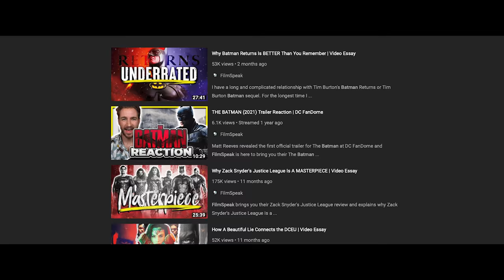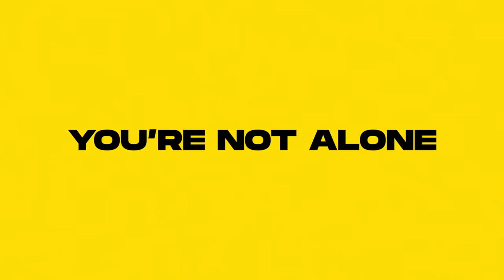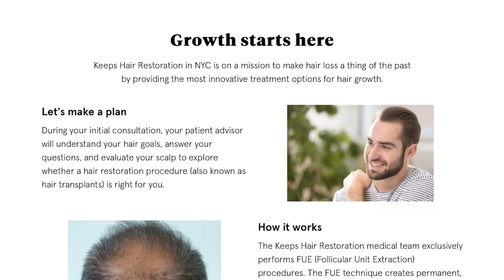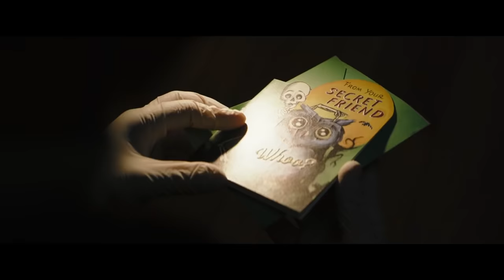Why Filmmakers LOVE Batman | Video Essay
🎬 In this video essay FilmSpeak explores Why Filmmakers LOVE Batman!

Let's get something straight, Batman is THE MOST popular comic book hero of all time. Even more than Superman or Spider-Man. While those aforementioned superheroes are certainly titans of pop culture, no hero has captured the imaginations of comic book readers, cinephiles, casual movie goeers, and, most importantly, filmmakers the way the world's greatest detective has. And that keyword, detective, might just offer us a clue as to why people love Batman why directors love Batman and are drawn to telling stories about him. Unlike say a Spider-Man or Wolverine, Batman was a hero informed not just by pulpy adventure fiction, but detective fiction, noir stories. His very origin began in a series of comics quite literal called Detective Comics. Because of this cross pollination of genres, Batman affords filmmakers the latitude to tell an infinite number of possible Batman stories. It's why something like The Dark Knight can exist alongside interpretations such as Batman Forever and Batman & Robin. There are varying degrees to which Batman can exist on screen and a lot of that comes down to which elements of the characters origin drew filmmakers to him. That malleability also allows varying degrees of auteurs to come in and bput their distinct stamp on the caped crusader. It's fascinating that directors like Tim Burton, Joel Schumacher, Christopher Nolan, Zack Snyder, and now Matt Reeves are itching to and invested in telling Batman stories and not Captain America or Spider-Man stories. There's an innately cinematic quality to the character that makes him far more than just a comic book hero. Griffin (@griffschiller) unravels this thread and explores some of the deeper reasons as to why directors love Batman or why filmmakers love Batman, why Batman is the best superhero, and why Batman is so popular. Enjoy our Batman analysis or Batman video essay!

🎞 Chapters 🎞

🎞 About The Batman 🎞

▶️ About FilmSpeak ◀️